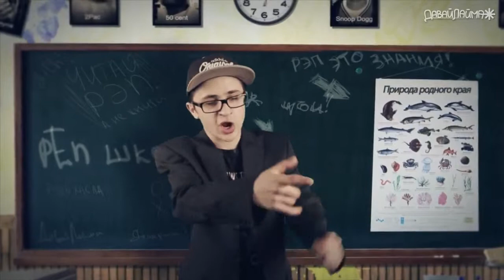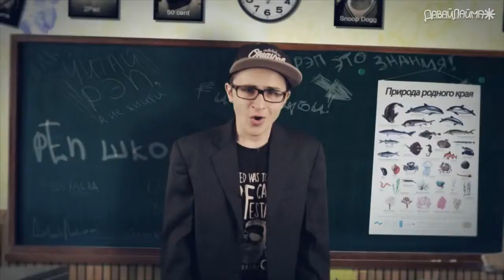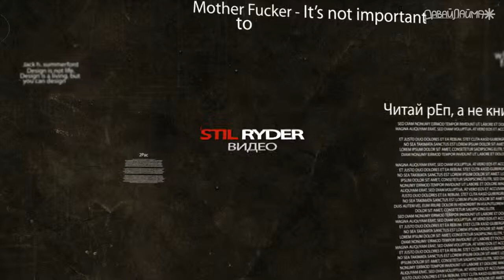рЕп школа #3 - Кто сорвал урок